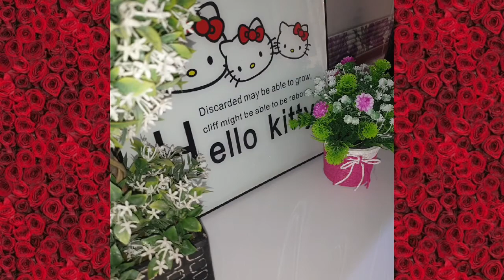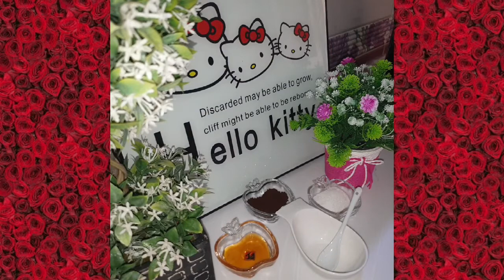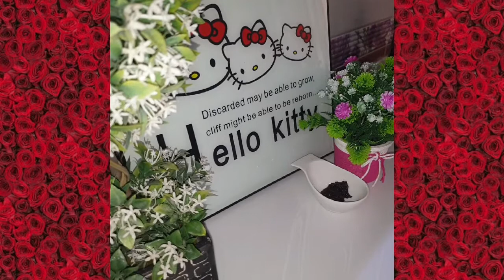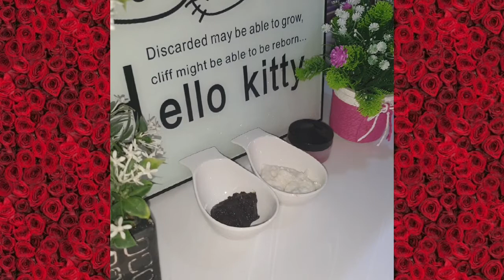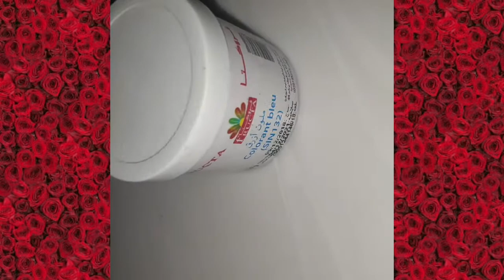تجهيزاتي للعيد الاضحى المبارك 🐏 2020😍/ مقشر البشرة،مقشر الشفاه،مرطب البشرة😘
انستغرامي:
فيديو جديد فالقناة😗😉

تجهيزاتي للعيد